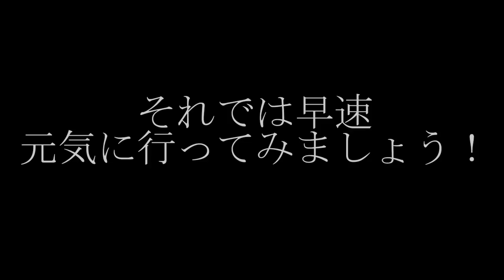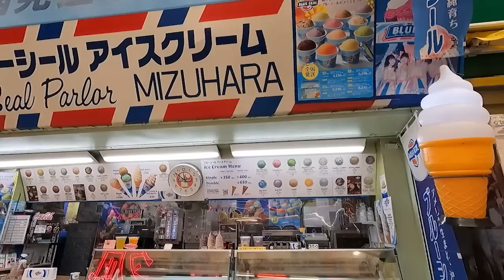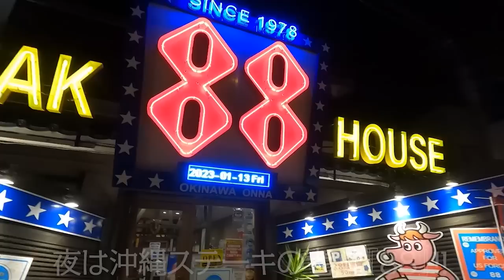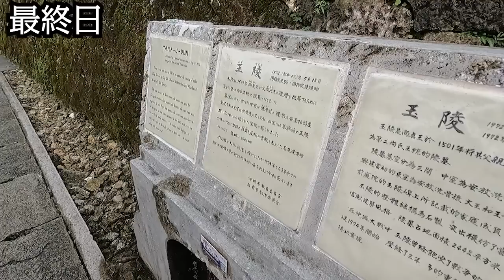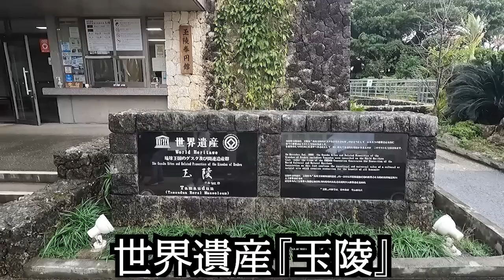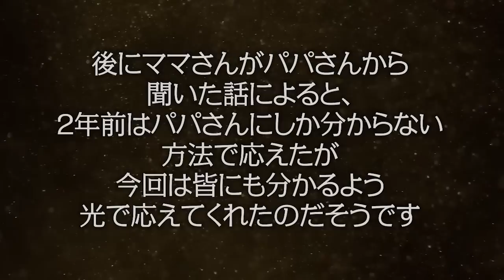パパさん沖縄をゆく！世界遺産の玉陵で起きた奇跡とは！？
編集：どな山どな
作曲・演奏：まゆ川まゆ

💟💟🦄🦄時石れみ・燈花の霊視は、こちらのストアーズでも扱っています🦄🦄💟💟

◆シークエンスはやとも